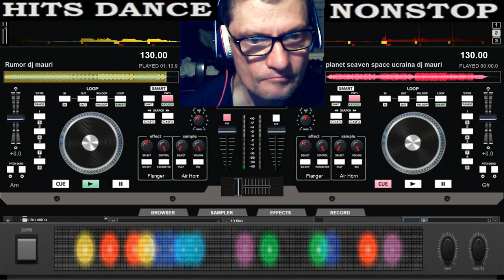giovanni mauri Hits Dance no stop compilation mix dal vivo dj giovanni suburbia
le musiche le ho fatte quelle del mix dalle mie ultime canzoni
sono produttore  e compositore

vst usato per composizione Generalmente usati gladiator vst nemesis vst
nome del brano Hits Dance no stop compilation mix suburbia
durata del brano 0011:53 minuti live dal vivo mix